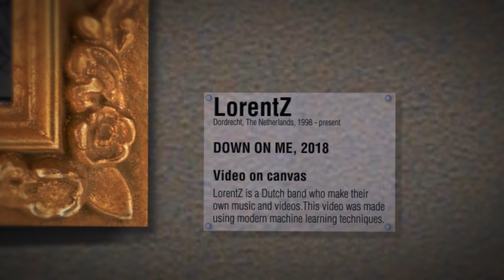LorentZ - Down on Me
Official video for 'Down on Me' by LorentZ (2018). This video was made using a modern machine learning technique called 'style transfer'.